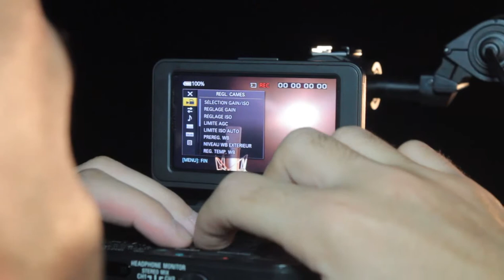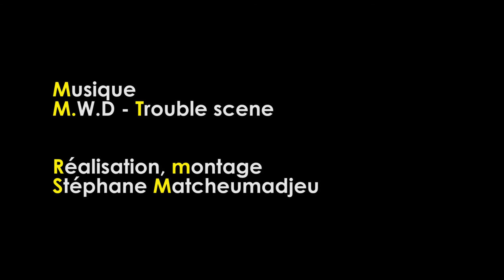Sarah Bialy - Sur le trottoir, making of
Making of du clip réalisé par Jean Legresy

Sur le trottoir interprété par Sarah Bialy
Auteurs : Roger Oulia & Sarah Bialy
Compositeur : Jérôme Tarelho